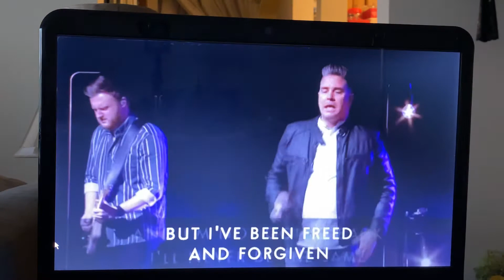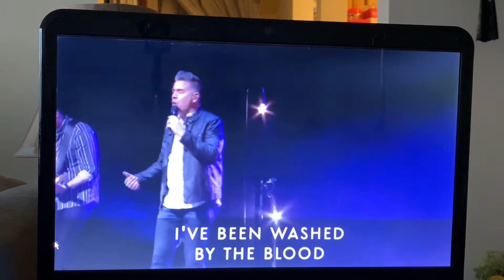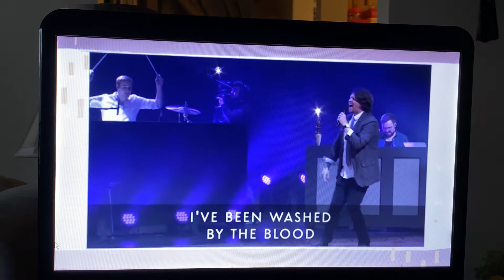I’ve Been Washed By The Blood ~ Berean Easter 2020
I’ve Been Washed By The Blood ~ Berean Easter 2020 - Worship Leaders Terry Foss & Zach Lemmen